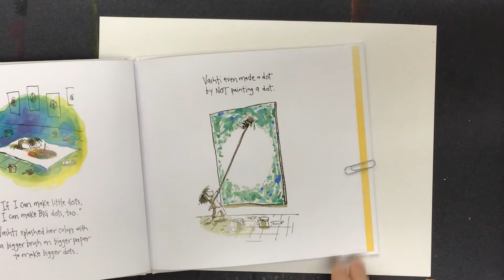Not Dot 1